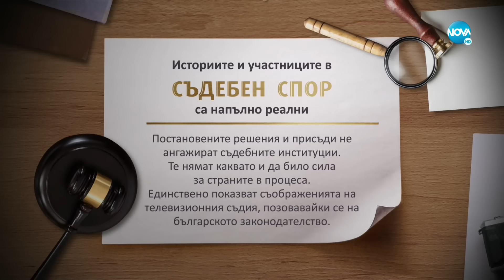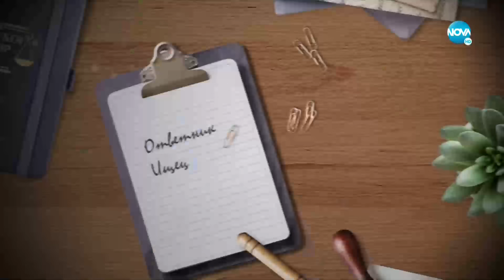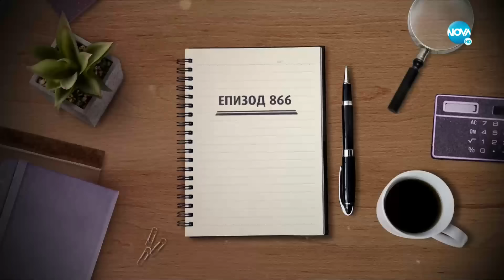Съдебен спор - Епизод 866 - Краде от всички (18.09.2022)